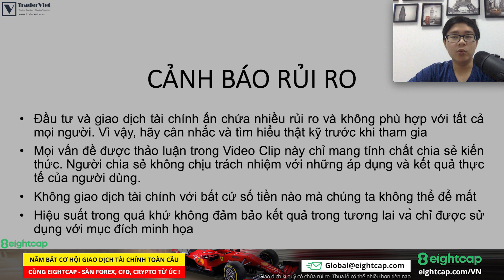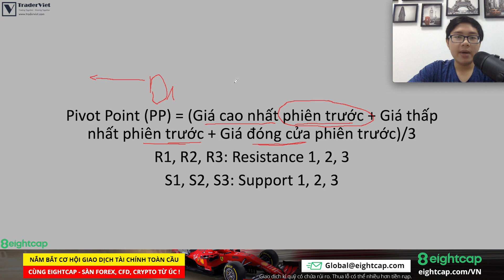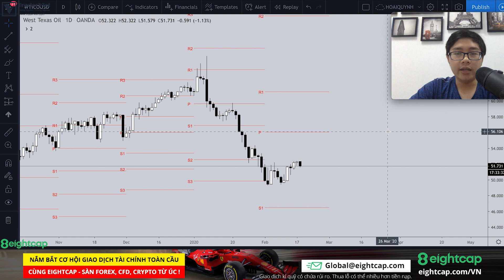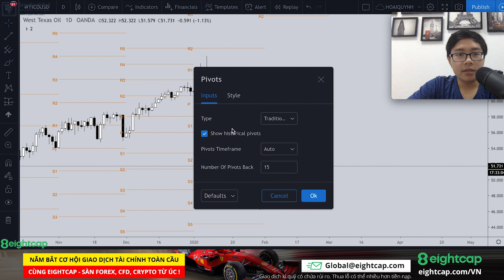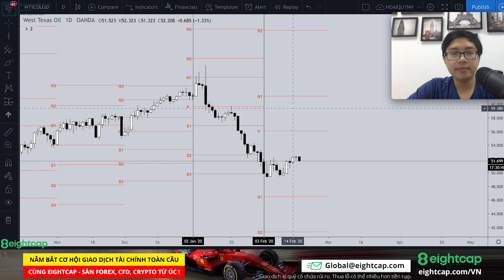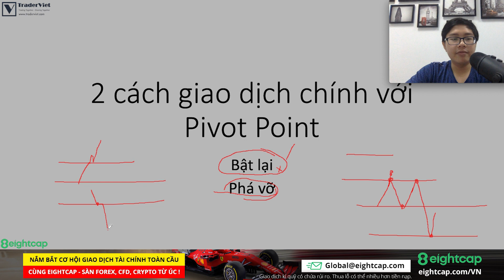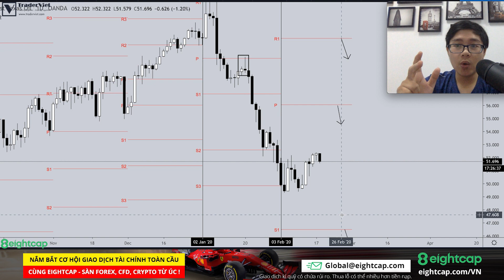Pivot Point (Điểm Xoay) - Bắt Đỉnh Đáy Bằng Các Hỗ Trợ Kháng Cự Tự Động Chính Xác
Pivot Point (Điểm Xoay) là các hỗ trợ kháng cự tự nhiên và chính xác được tính bằng công thức theo dữ liệu giá. Pivot Point loại bỏ được sự chủ quan của người phân tích khi chọn hỗ trợ kháng cự, do đó Pivot Point tạo ra được các vùng giá có độ chính xác cao. Nhật Hoài sẽ hướng dẫn anh em cách sử dụng Pivot Point.
Video này được tài trợ bởi EightCap, Broker hàng đầu thế giới